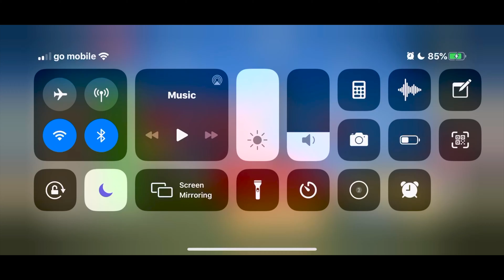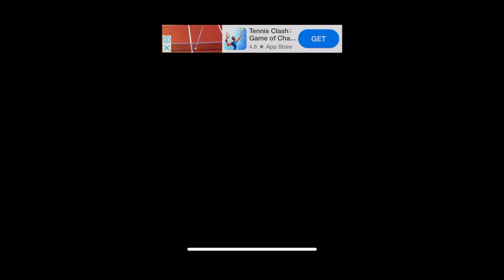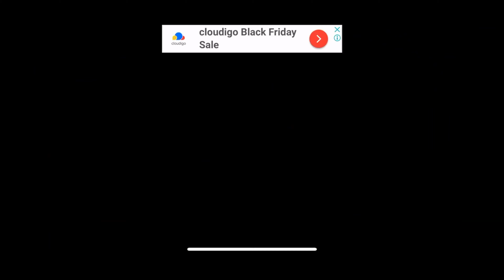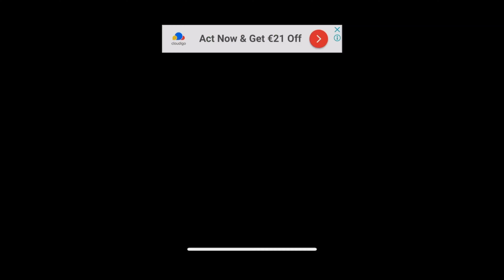City Fighter IOS Game Play {Level 1 - 20 }